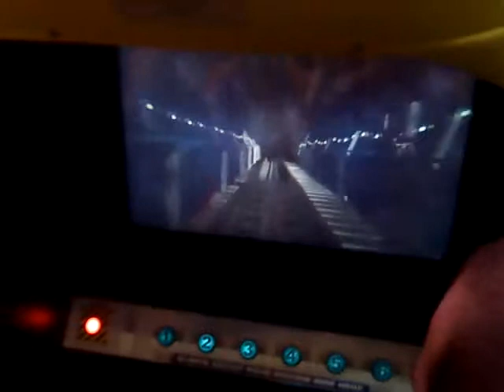A interesting roller coaster